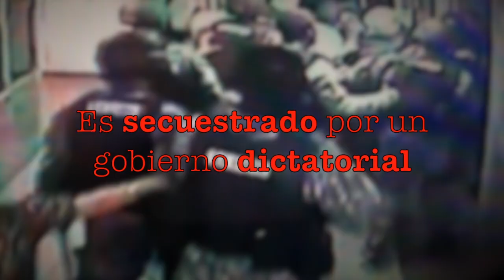Doral Mayor Luigi Boria y Miami Mayor Tomas Regalado reaccionan ante secuestro de Ledezma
Doral Mayor Luigi Boria y Miami Mayor Tomas Regalado solicitan al Presidente de Estados Unidos Barak Obama un pronunciamiento sobre los recientes hechos ocurridos en Venezuela, solicitan la inmediata libertad de Alcade Ledezma, Leopoldo Lopez y demas presos y perseguidos politicos.